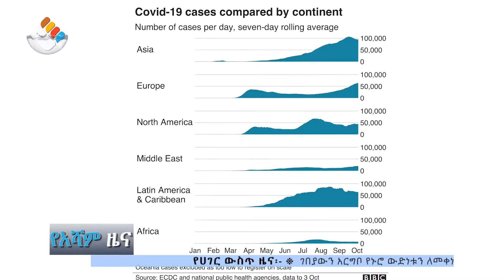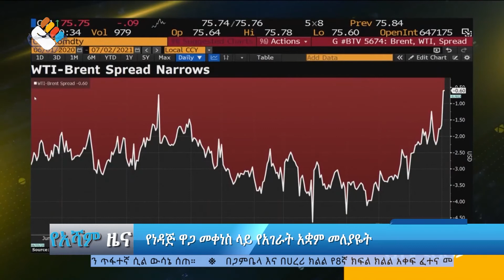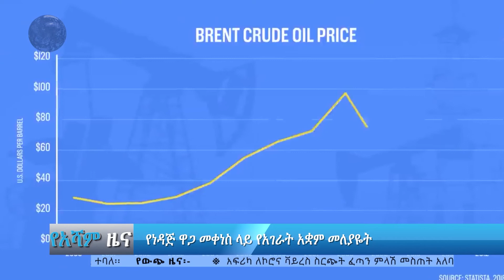አሻም ዜና | ዕለተ ሰኞ ሰኔ 28 ፣ 2013 ዓ.ም.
አሻም ዜና

ይህ ትክክለኛው የአሻም ቲቪ ዩትዩብ ቻናል ነው